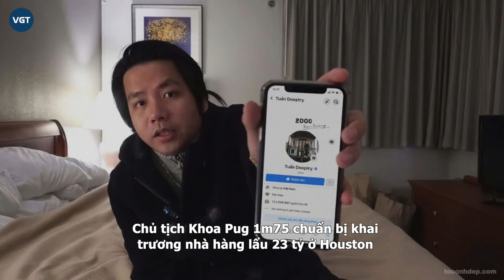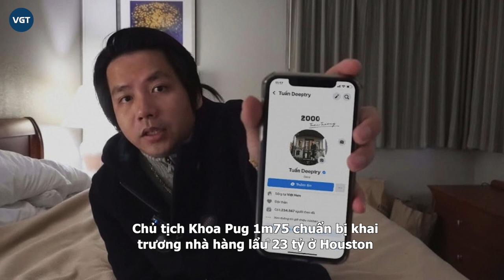Khoa Pug tái xuất sau khi chi hơn 5 tỷ kéo chân, khuyên ai "ăn no rửng mỡ" hãy làm như mình!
Cách đây ít ngày, người hâm mộ thắc mắc khi kênh YouTube có 4,5 triệu người đăng ký theo dõi của Khoa Pug đã hoàn toàn im ắng suốt 1 tháng nay. Việc "biệt tăm" khiến nhiều người tò mò về tình hình của nam YouTuber sau 2 tháng anh tuyên bố phẫu thuật kéo dài chân.

Tài khoản mạng xã hội có 432 nghìn người theo dõi của anh chàng cũng không có thêm cập nhật gì mới. Bài đăng gần nhất vào thời điểm sinh nhật tuổi 30, với việc Khoa Pug đưa ra kế hoạch sẽ mở lại nhà hàng ở Mỹ trong năm nay, và dự kiến sang năm về Việt Nam mở chi nhánh tại TP. HCM.